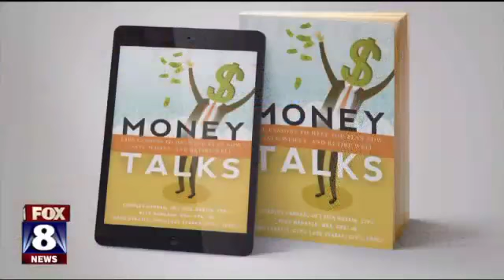How One Man Made a Million Dollar Inheritance Mistake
What are some common mistakes that you see people make when it comes to their inheritances and estate planning? What should people do to make sure their affairs are in order?

Securities offered through Registered Representatives of Cambridge Investment Research, Inc., a Broker Dealer, member FINRA/SIPC. Advisory Services through Cambridge Investment Research Advisors, Inc., a Registered Investment Adviser. Fixed Insurance services offered through Szarka Financial.